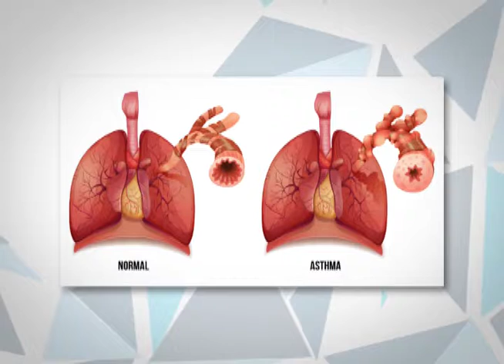¿Qué es el asma?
El asma es una enfermedad respiratoria crónica muy frecuente entre niños y jóvenes. Se calcula que el 5% de la población adulta y el 10% de los niños y adolescentes la padecen.